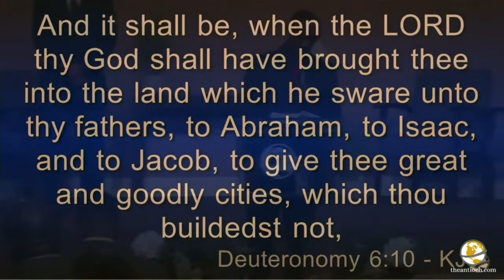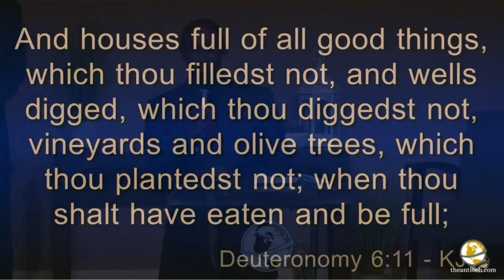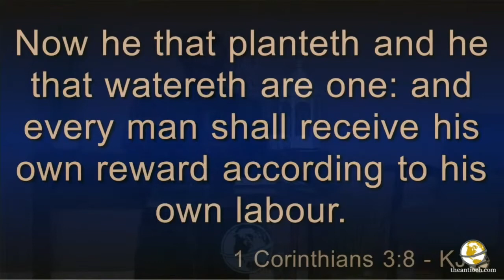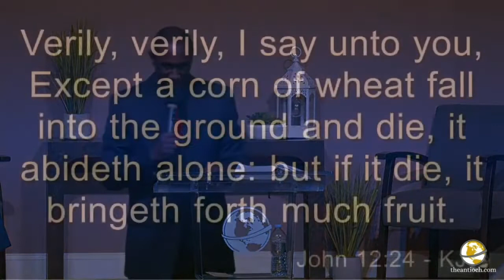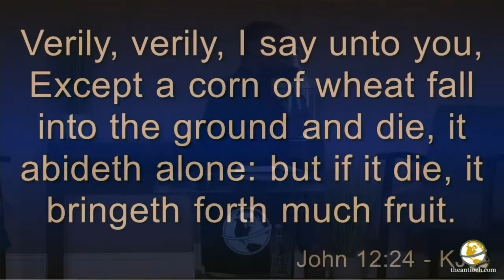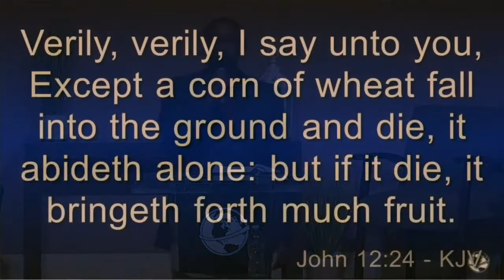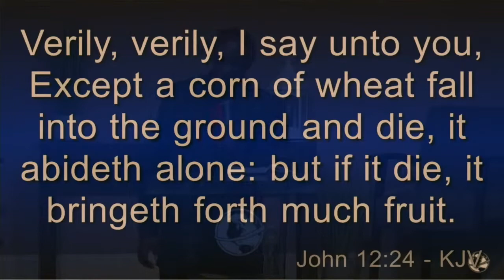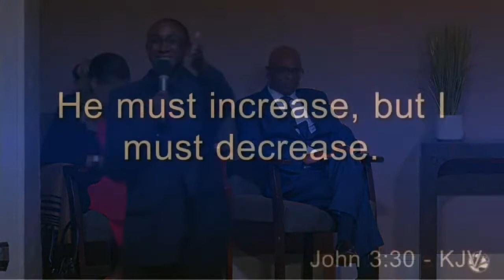There Is Seed In The Ground | Wayne Brown II | Sunday Evening | October 3rd 2021